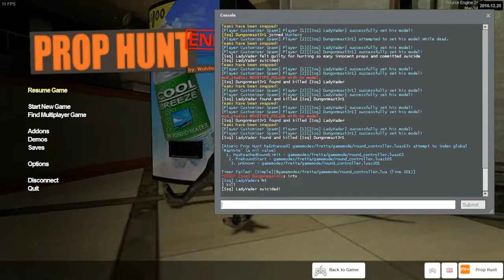Dirty Pole and Potty Lobster (Prop Hunt with Dungeon #1)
I'm still very bad at this...